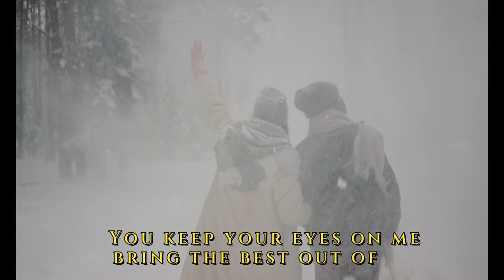DABRAINBOX FT SPIRIT OF STEPI - I KNOW BABY{VISUALIZER}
Hey fam, kindly view the OFFICIAL MUSIC VIDEO "I KNOW BABY" from DABRAINBOX.

ARTIST : SPIRIT

Tik tok: Da Brain Box Records
Available on all streaming sites : Spotify,Audiomack,Itunes, Amazon

Da Brain Box Records

Good music coming your way!